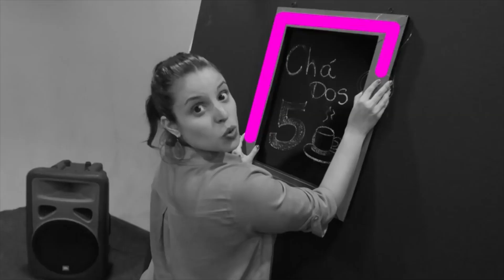Chá dos 5 - CHÁ RESPONDE: SEXO